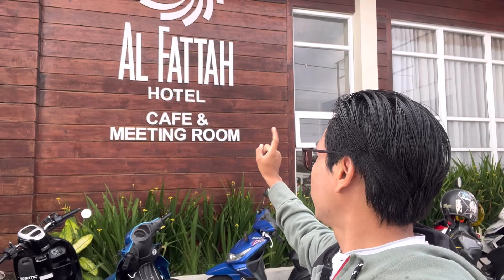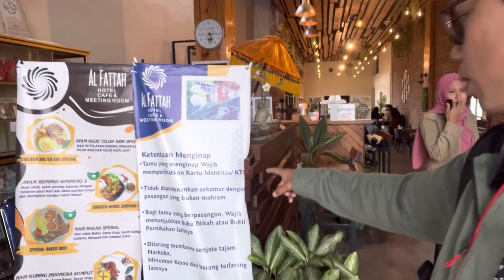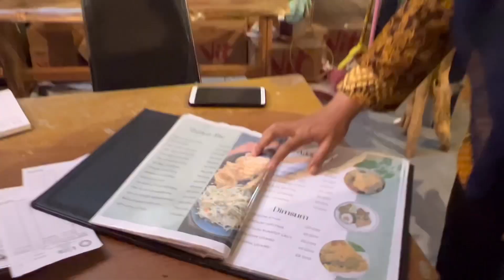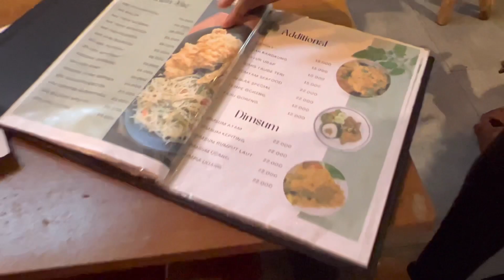KULINER DI ACEH WOW ! TERNYATA ADA SEBLAK - RIVIEW HOTEL ALFATAH BENER MERIAH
KULINER DI ACEH WOW ! TERNYATA ADA SEBLAK DISINI MARI KITA COBA

010203